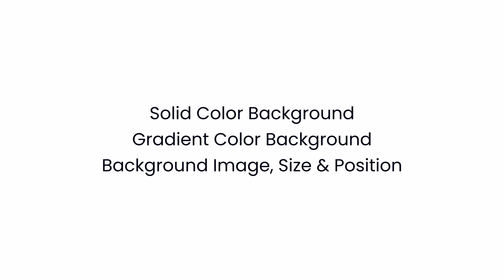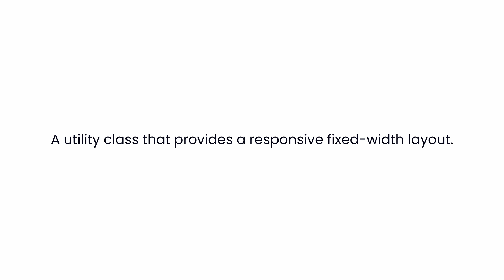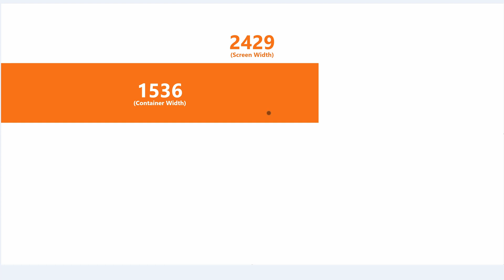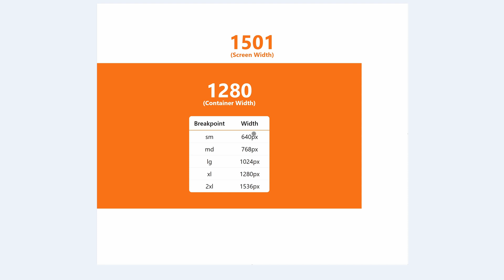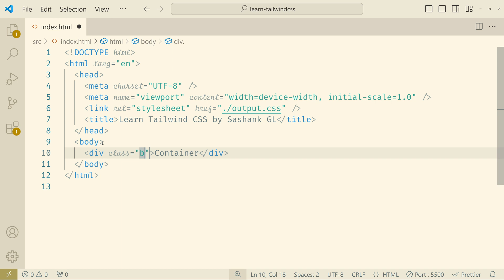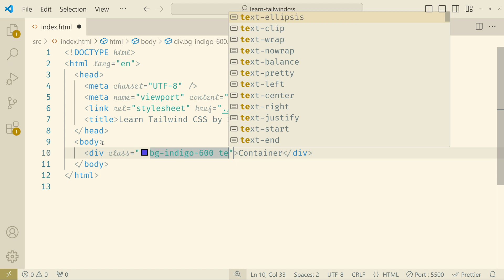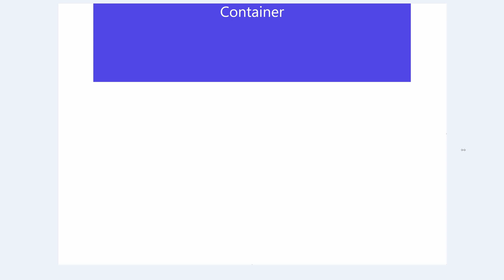📱💻 Container | Tailwind CSS for Beginners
In this video, we dive into the often-overlooked container class, a crucial tool for responsive design. I’ll explain what it is, why it’s essential, and demonstrate how to use it with practical examples. By the end, you’ll understand how to keep your content looking sharp across all screen sizes 📱💻.

🔓 Let’s unlock the full potential of Tailwind CSS together!

This video is a part of the "Learn Tailwind CSS: For Beginners" course playlist.

🍊 Citrus UI is a library of pre-designed Vue.js and Tailwind CSS components. You can build sites faster with these ready-to-use components. Just copy and paste the code into your project and start customizing without any extra installations.

Consider supporting me if you like my work and want to say thanks: